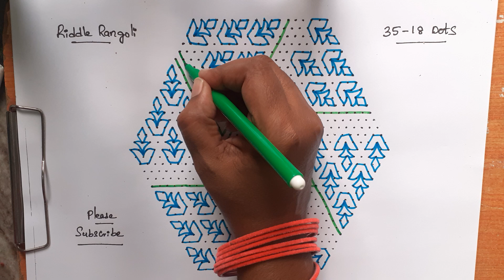35 -18 dots | 89 | RR4157 | RR